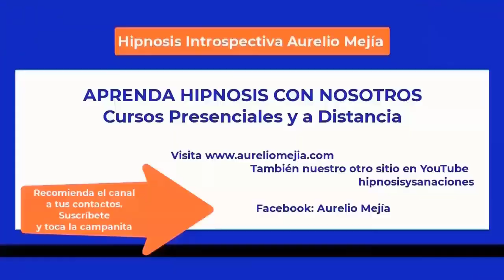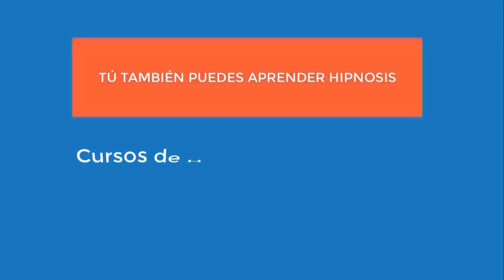5673 Aurelio Mejia hipnosis. Dificultad para embarazo, negativa, sin fuerzas, no soy feliz, enojos,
Hipnosis introspectiva por Aurelio Mejía a distancia, en línea por internet. California, 31 julio 2023.